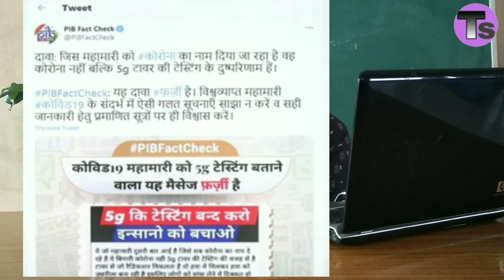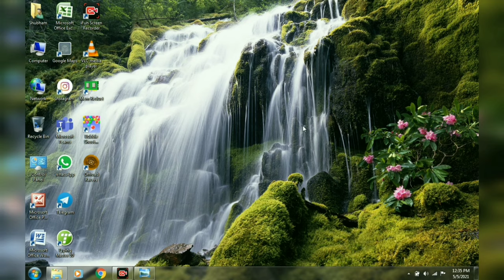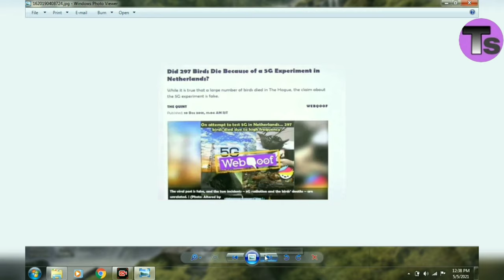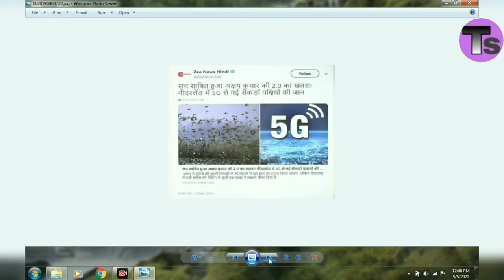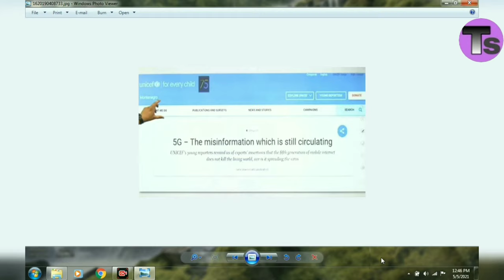5G Testing In India : से हो रही BIRDS की मौत और बढ़ रहा CORONA VIRUS का प्रकोप का दावा कितना सच ?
क्या 5G टेस्टिंग के कारण आई है कोरोना वायरस की दूसरी लहर? जानिए वायरल पोस्ट की सच्चाई